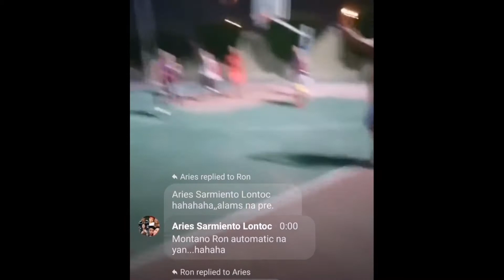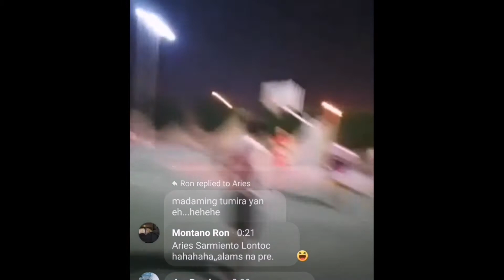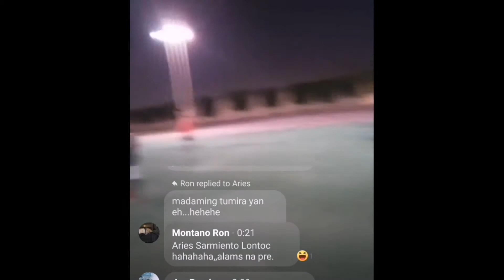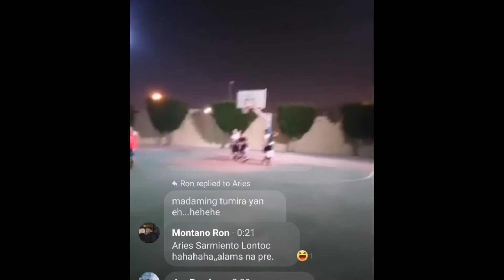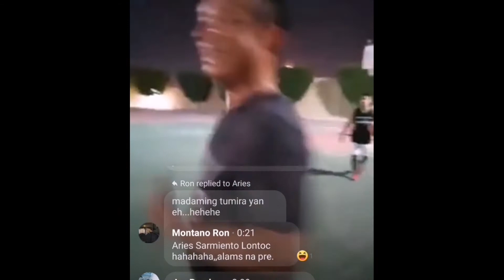Maraming Salamat Rainier Rocafort sa sponsore na Korean Cheese Bread